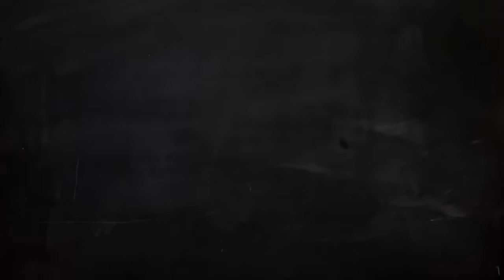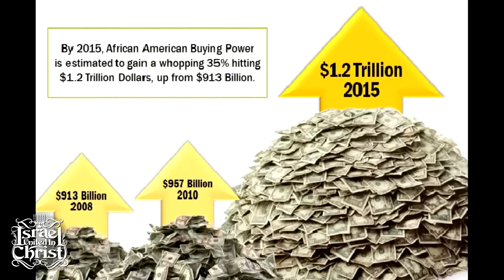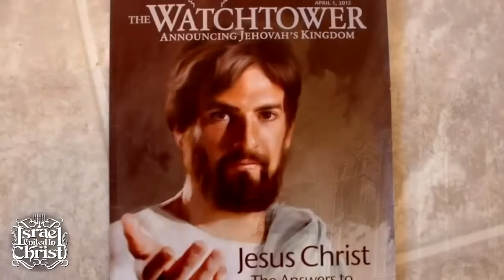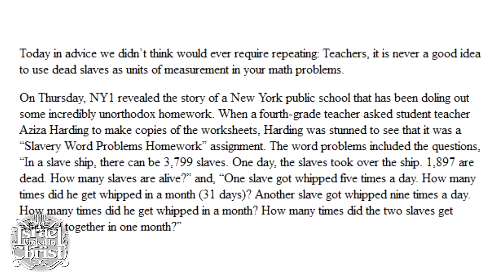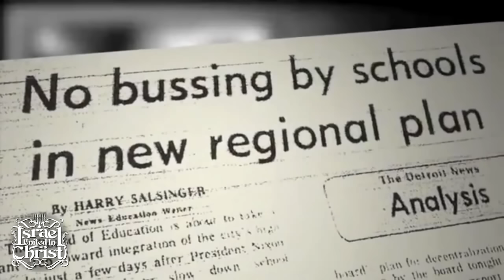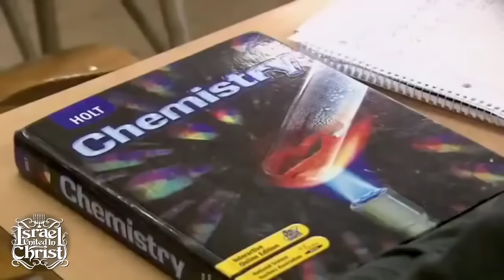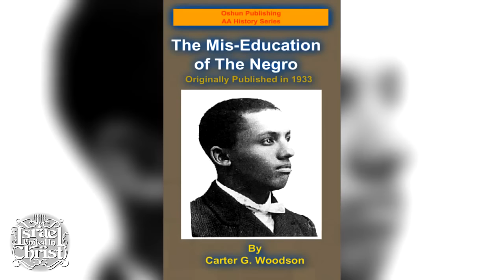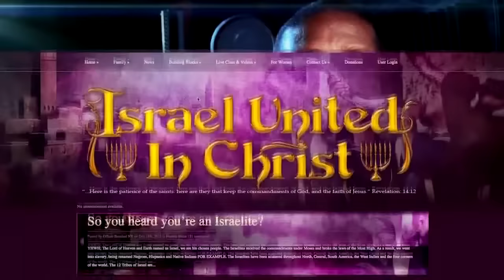IUIC - THE BOARD OF EDUCATION